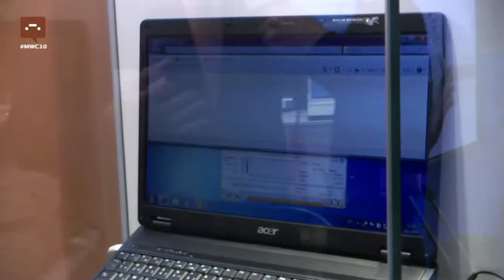Gemfor - Filip Streibl - Mobile World Congress 2010